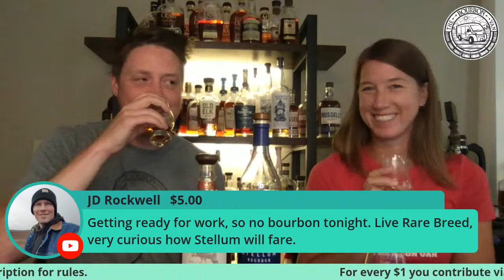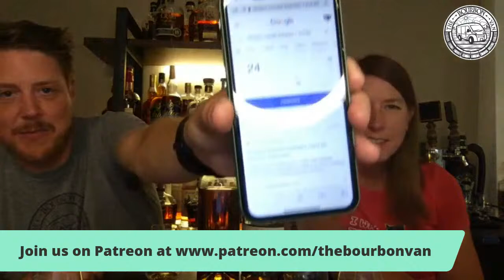Stellum Versus Rare Breed - Live Tasting!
Come celebrate 100 episodes with us! Multiple people have told us that Stellum Spirits is the Rare Breed Killer, but can that possibly be true? We'll find out during this special live tasting where we compare Stellum Bourbon and Rye Whiskey versus Wild Turkey Rare Breed Bourbon and Rye. It's a Barrel Proof showdown and you can win this flight! Winners must reside in the contiguous United States of America. Sorry, no overseas or international shipping.